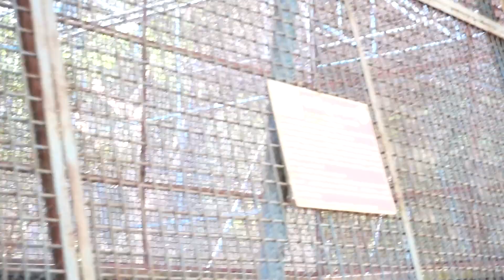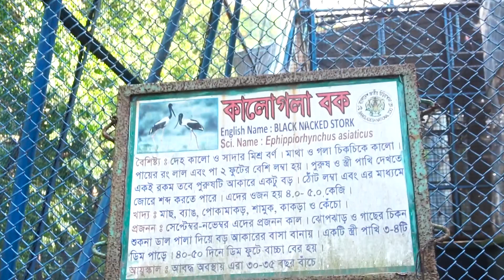৪০ বছরের বন্ধুত্ব জলহস্তীর সাথে | We're At Zoo Today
Vlogging setup:
Camera: Sony A6500
Lens: 16-55 OSS
Microphone: Rode Videomic
Tripod: Gorillapod